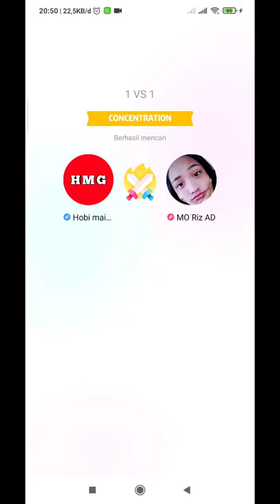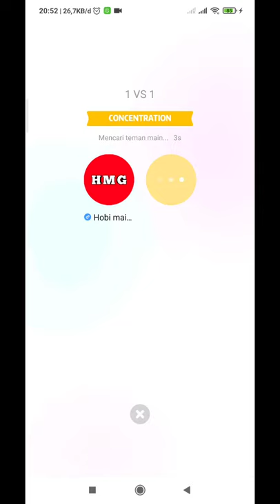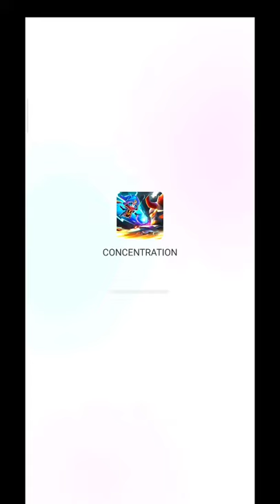Game concentration card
atau

code : LIMIT_FYAKETP0

atau

code : LIMIT_FYAKETP0

Baca review ini sampai selesai untuk mengetahui lebih lanjut tentang Binance, seperti kelebihan dan kekurangan, cara membuat akun, cara membeli koin kripto, dan informasi lainnya seputar Binance game concentration online,